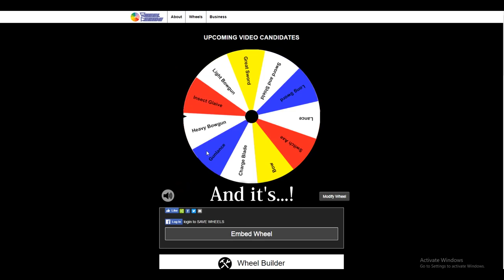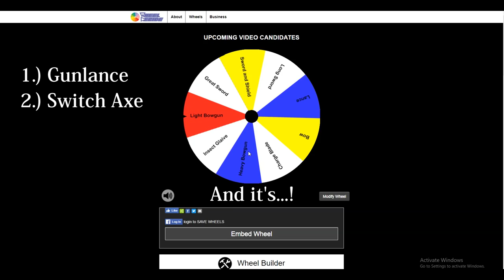Monster Hunter: World - The Hammer Experience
A fun video in which I pay a visit to the very first weapon I mained before the hunting horn: the hammer.

Strawpoll link (Vote for the next weapon I should make a video on!)

Sign up for Humble Bundle and get access to great games at a low price (and it's a way to show support for the channel if you're interested) using this referral

Outro: Dark Souls III Soundtrack OST - Abyss Watchers